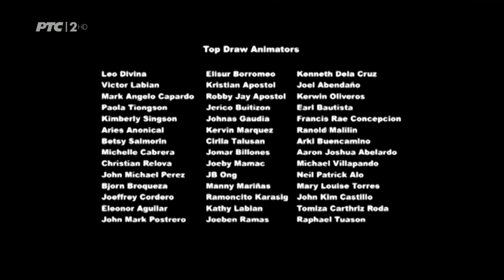Moj mali poni - Prijateljstvo je čarolija - Sezona 6 - Epizoda 22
by Božo91